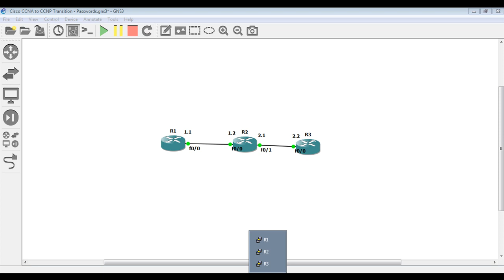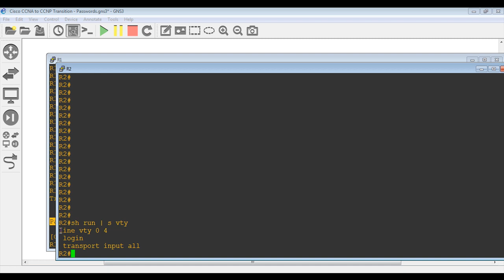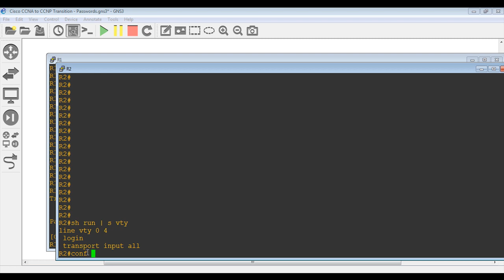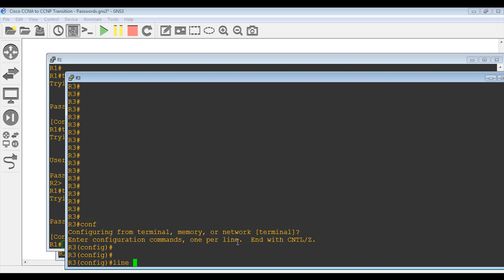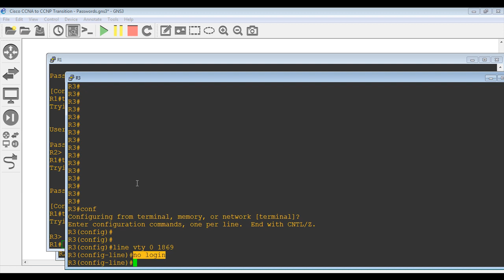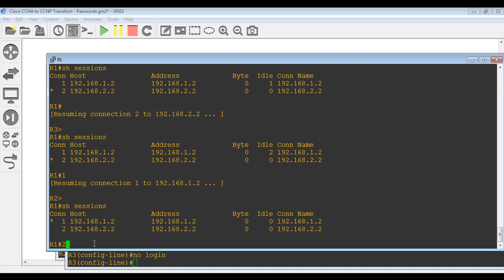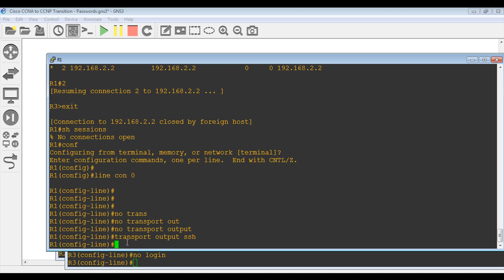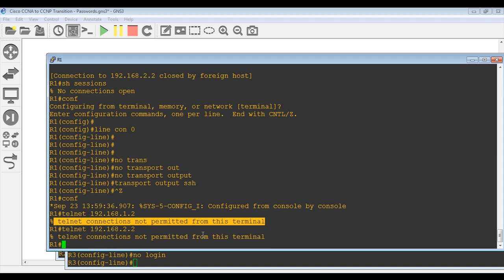Working with Telnet as a Source